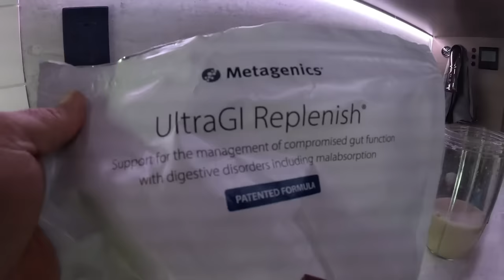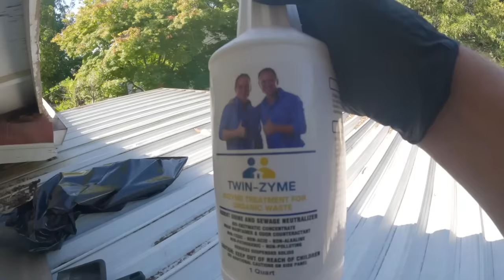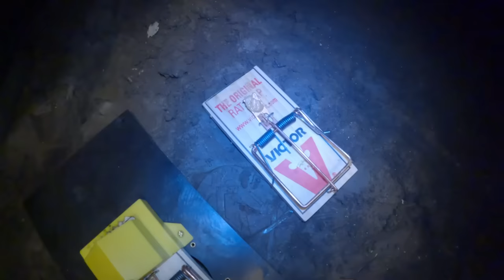The FASTEST way to get rid of a RAT infestation under your house …